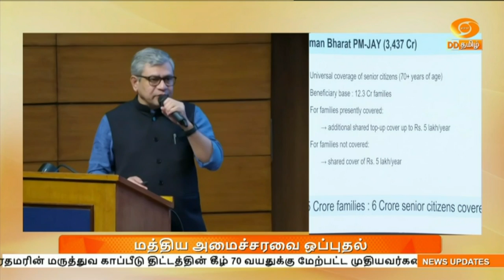70 வயதுக்கு மேற்பட்ட முதியவர்களுக்கு மருத்துவ காப்பீடு திட்டம்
பிரதமரின் மருத்துவ காப்பீடு திட்டத்தின் கீழ் 70 வயதுக்கு மேற்பட்ட முதியவர்களை சேர்க்க மத்திய அமைச்சரவை ஒப்புதல் அளித்துள்ளது.